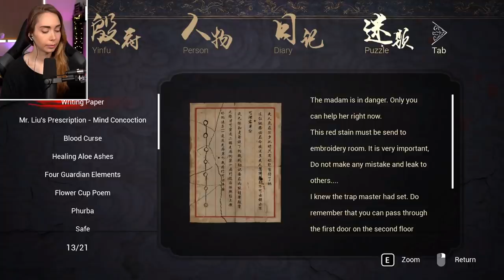The mirror room is AWESOME - Paper Dolls 2 [2]